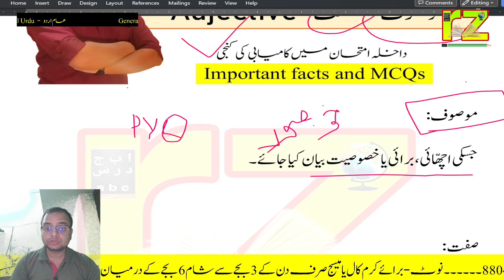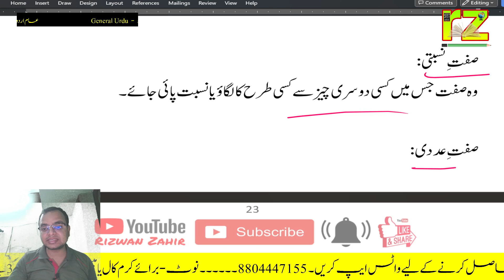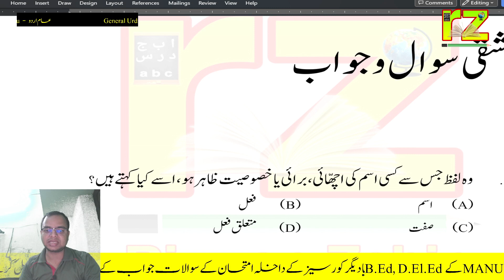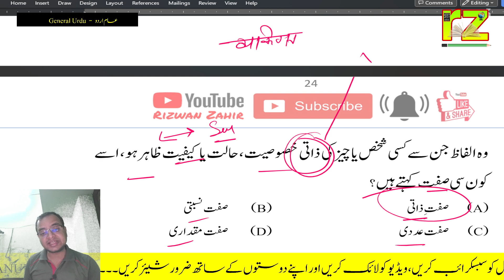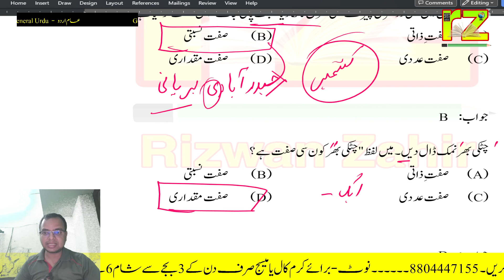06, Urdu Grammar | Pronoun اردو گرامر | قواعدِ اردو | B.Ed D.El.Ed -2023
RizwanZahir's YouTube Channel is working on MANUU, JMI, AMU, JNU, and DU Admission notification
and Preparation of the Entrance Test Examination for MANUU, AMU, JMI B.Ed & B.An ( Urdu. Hons),
And CTET, STET, BTET, MahaTET, REETET, Haryana TET, and all State Teacher Eligibility
Urdu NET/JRF, All PCS Exams With Urdu Subject